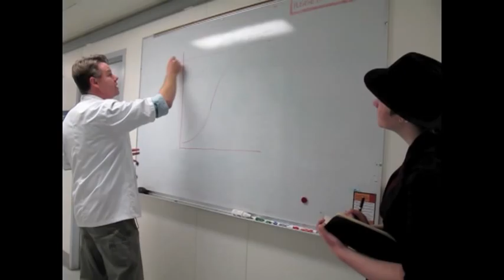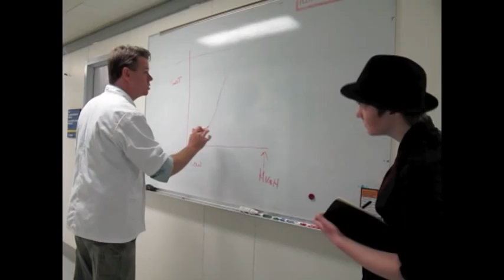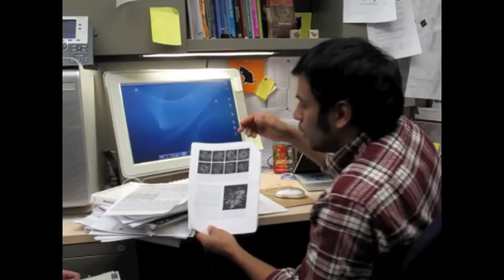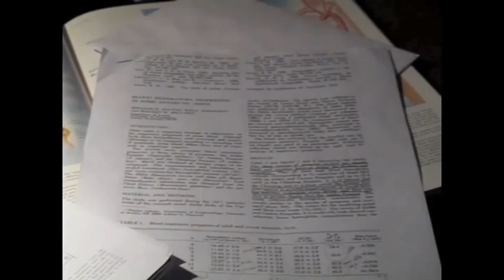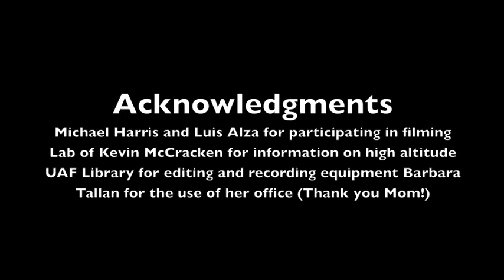Hemoglobin Noir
A project for the Biochemistry class at UAF, Fall 2012

Additional Credits:
Jonathan Quinones   English Dubb

Madame Hemoglobin has lost her love, Oxy Gen, and she goes to Inspector Genome to solve the case.  Genome learns about sickle cell anemia, high altitude adaptations to hemoglobin, but the answer still comes as a shock.

For Further Reading:
Beall, C.M. Two routes to functional adaptation: Tibetan and Andean high altitude natives.

Grispo, M.T., Natarajan, C., Projecto-Garciaa, J., Moriyama, H., Weber, R.E., Storz, J.F. Gene duplication and the evolution of hemoglobin isoform differentiation in birds. Journal of Biological Chemistry. (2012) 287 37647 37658

Storz, J.F., Moriyama, H. Mechanisms of hemoglobin adaptation to high altitude hypoxia. High Altitude Medicine & Biology. (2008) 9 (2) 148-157

Storz, J.F., Scott, G.R., Cheviron, Z.A. Phenotypic plasticity and genetic adaptation to high-altitude hypoxia in vertebrates.

Weber, R.E., Jessen, T.H., Malte, H., Tame, J. Mutant hemoglobins (α119-Ala and β55-Ser): functions related to high-altitude respiration in geese.